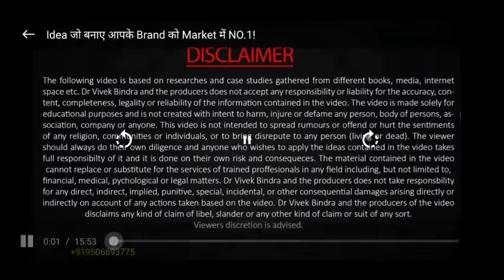how to start ur own business (2)